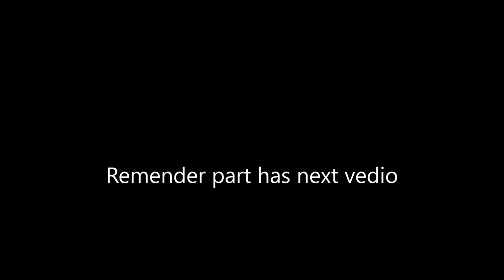HSC higher math 2nd paper chapter 5(B)||অধ্যায় ৫ম(B)|| অসীম ধারায় দ্বিপদী বিস্তৃতি ||Tutorial 02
higher math 2nd paper chapter5.
HSC higher math  2nd  paper chapter  5(B)||অধ্যায় ৫ম(B)|| অসীম ধারায় দ্বিপদী বিস্তৃতি ||Tutorial 01